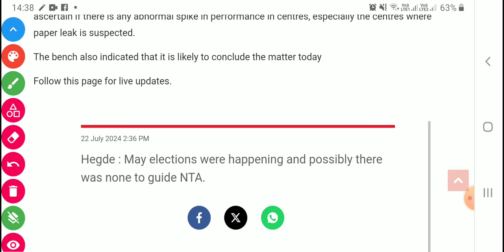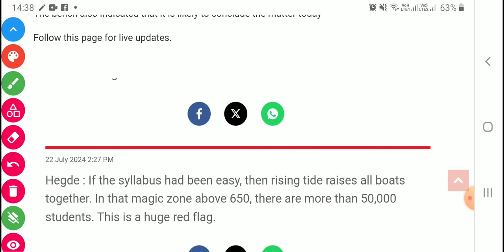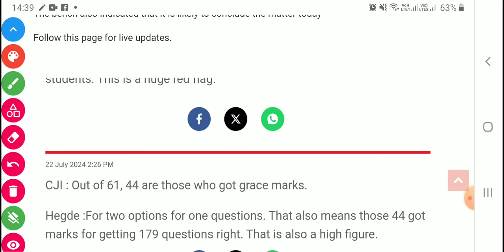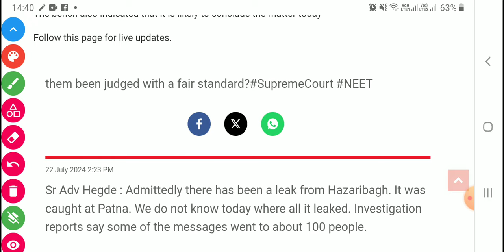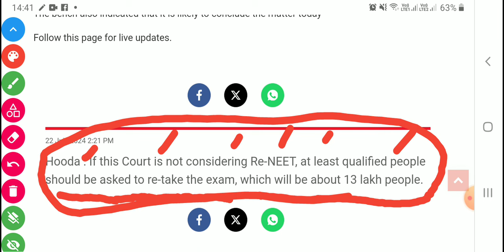Supreme Court का बड़ा बयान : Re-NEET या ReExam 2024 | Live Update Supreme Court | NTA NEET Scam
NTA Released Common Score Card of NEET | NEET 2024 New Result | Re-NEET Chance to high?
NEET 2024 Exam Cancel | सिर्फ दो राज्यों का NEET Paper Cancel होंगे | Supreme Court Decision on NEET
NEET 2024 Counselling ? Nahi Hogi | Supreme Court  ReNEET ? CBI को मिली सफलता
आ गया Supreme Court का फैसला:ReNEET 23 JUNE को | Re NEET Confirmed |NEET Supreme का सबसे बड़ा फैसला
सिर्फ 1600 बच्चों को फिर से NEET परीक्षा देना होगा | RE-NEET को लेकर बड़ी Update
Good News ❤️ NEET UG Result Postponed | NTA  ने परीक्षा रद्द किया | दुबारा होगा NEET की परीक्षा
Re -NEET 2024 जल्दी होगा | Education of Minister ने Conference में बताया NEET Result 2024 Big Scam
NTA सवालों के घेरे में | NEET 2024 Result Big Scam
Re NEET 2024 को लेकर बड़ी Update | NTA New Notice | Re NEET 2024 Latest News Today
Re -NEET 2024 को लेकर बड़ी Update | Paper leak Justice | neet2024 neet 2024paperleak
One of the Best Strategy 630+ in NEET 2024 | If you are Zero
Agra kuch bhi nahi padha तो Garanteed 360/360 in Biology NEET 2024 | अभी से शुरू करो तो 360/360
Last 5 Months NEET 2024 Yes it is Possible | Complete Roadmap for Govt.Medical College
NTA Changed NEET 2024 Syllabus | NEET 2024 Exam Tough होगा ?
NEET 2024 | Can I Crack NEET 2024 In 5 Months
2 Good News :NTA Confirmed NEET 2024 Syllabus Reduced NEET 2024
NEET 2024 Eligibility Certira Changed | Big relive for Neet Aspirant
New NTA Update : Good News NTA CONFIRMED Reduced Syllabus NEET 2024

BIG Scam : NMC New Syllabus NEET 2024
NEET 2024 Physics 💯✅Detail Analysis NMC New Syllabus | NMC Latest Update
Deleted Chapter NEET 2024 In Biology by NMC Pdf | 40% Reduced Syllabus NEET 2024
NMC Reduced Syllabus 2024 | अब Question यहां से आयेगे | Old Ncert Vs New NCERT |
MBBS Course करना हुआ मुश्किल | MBBS के लिऐ 7 सदस्यीय समिति बनी
How to get 180/180 Marks in Chemistry NEET 2024 Chemistry
NEET 2024 Complete ✅💯 Plan Success to score 700 Marks
NEET 2023 : Good News for All Aspirants NMC Official Notice
Master Plan:NEET 2024 Crack in 7th Month | Youtube पर पहली बार ..| Books,Channel,Teacher सबकुछ|
NTA ने NEET (UG) Exam Date बदला | अब क्या करें ? | neet2024 NEET 2023 का Untold Story | NEET 2024 वाले के लिऐ Messages
NEET 2024 वाले सभी छात्र के लिऐ Untoled मैसेज
Good News: MBBS Admission के लिऐ Supreme Court का नया नियम
NMC ने बनाया New Rules : अब MBBS Degree लेना आसान नहीं | NMC ने सबकुछ बदल दिया
Breaking News : MCC Counselling Official Update
State Counselling Starts on .MCC Counselling official update
NEER 2023 BAD News For Aspirants
NEET UG MCC Counselling 2023 15th July | MCC Official Notice
MCC Counselling 2023 Update | NEET UG 2023 CounsellingNEET UG 2023 Counselling Registration Starts on
Counselling से पहले देश भर में बढ़ी MBBS Seats
 Documents for Counselling
Good News For NEET 2023 | 250 MBBS Seats Increased
NEET 2023 Results Scam | NTA ने फिर से Result जारी करेगा ? |
AIQ & State Govt MBBS Cutoff 2023 | NEET 2023 All India Cutoff
Good News : Big Change in MBBS By NMC NEET 2023
Govt College wise Cutoff 2023 | State Wise Cutoff 2023
State Wise Cutoff NEET 2023

NEET 2023 Low Marks Select Govt College |  Counselling Date 2023
NEET 2023 MCC Counselling Date Announced
State wise Cutoff 2023 for Govt  College | # neet2023cutoff
NEET 2023 State wise Cutoff for Govt  College
NEET 2023 Safe Score for Govt College
bihar neet 2023 cutoff
jharkhand neet 2023 cutoff
up neet 2023 cutoff
mp neet 2023 cutoff
west bengal neet 2023 cutoff
odisha neet 2024 cutoff
all state neet 2024 cutoff
Good News : NEET 2024 Result Published on Website
NTA Official Good News:NEET 2024 Result Today |
NTA Assured Result Date | कैसा रहा Re -NEET 2023 | neet 2024
NEET 2024 Counselling Required Documents | No Documents Counselling नही
Claim Your Bonus Marks | NTA Official Result Date NEET 2023
No Bonus Marks | NEET UG 2024Answer Key Released
e ?
Download NEET 2024 OMR Sheet | NEET 2024 Answer Key & Result
NTA Official NEET 2024 Result Update | NEET 2023
NEET 2024 नया नियम आ गया सरकार ने दिया तोहफा | One Nation One Counselling NEET 2024 Detail
MCC New Update NEET 2023 Counselling में बड़ा बदलाव किया